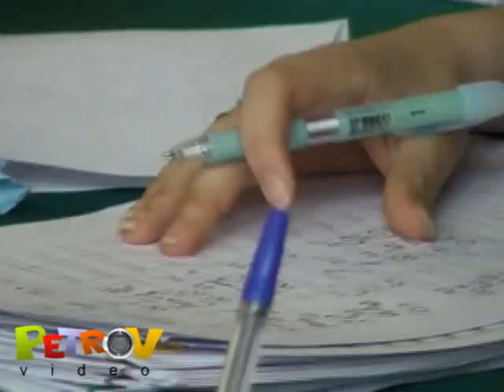Гимнастика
Образец спортивной съемки. Международные соревнования по художественной гимнастике.